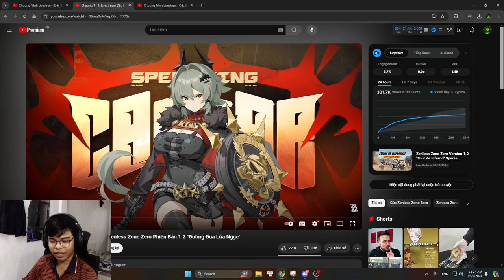NÊN ROLL AI Trong Phiên Bản 1.2 Zenless Zone Zero?!?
Video này mình phân tích nên roll nhân vật nào ở phiên bản 1.2 của Zenless Zone Zero

 Ủng hộ cho mình qua:
➤ MB Bank: 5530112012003 - Văn Ngọc Nguyên Hạo
Song: Nintendo Shop Channel Music